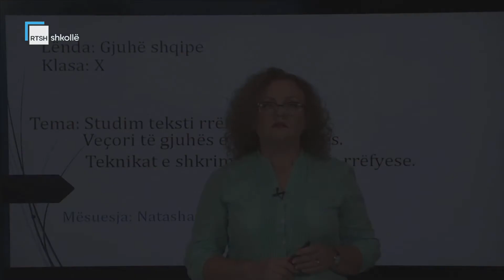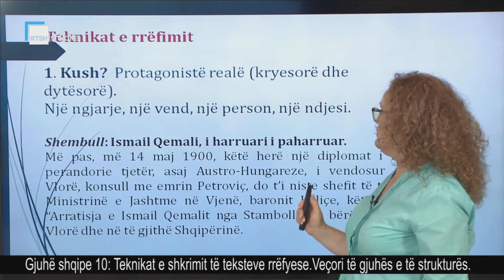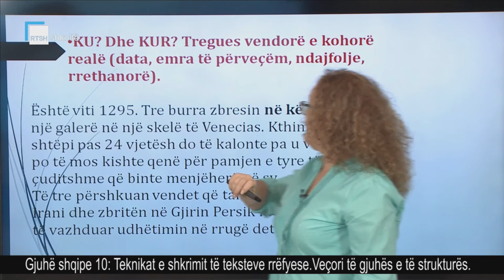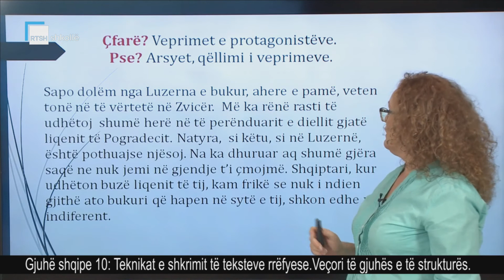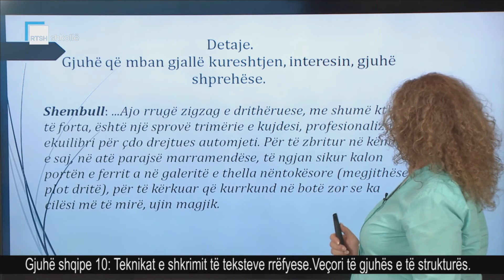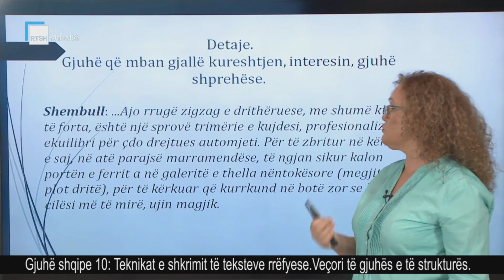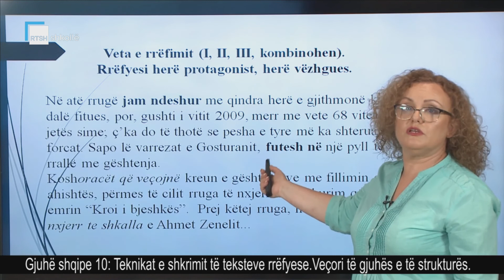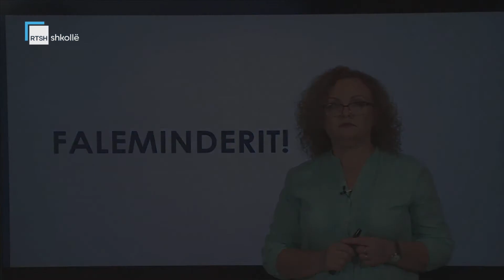Gjuhë shqipe 10 - Teknikat e shkrimit të teksteve rrëfyese. Veçori të gjuhës e të strukturës.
Mësuese Natasha Kazmaj